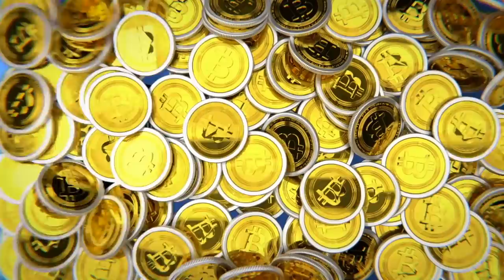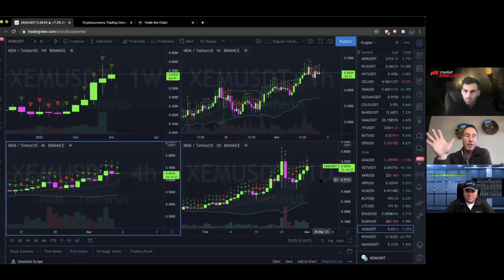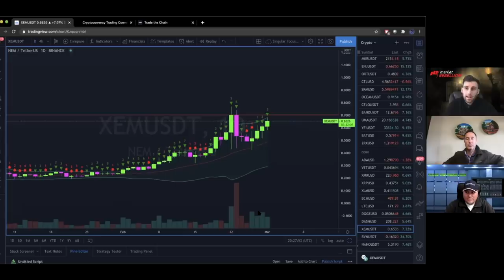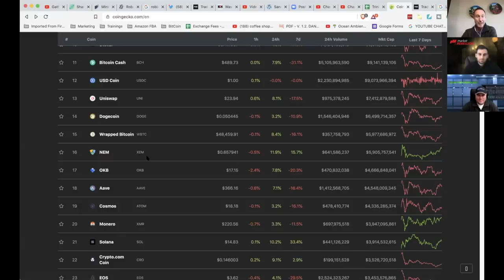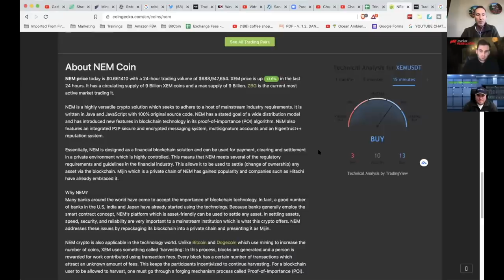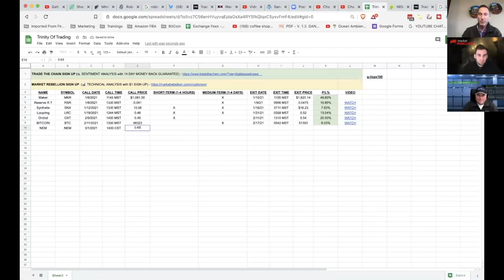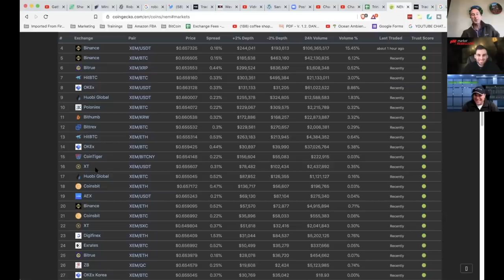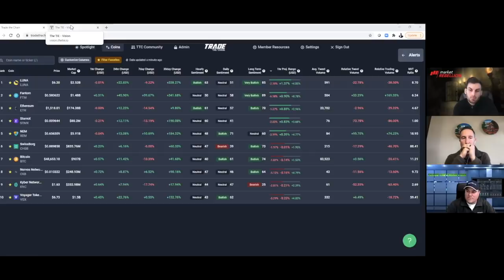TRINITY TRADING: NEM IS OUR #1 PICK IF IT HITS THIS NUMBER (CJ & ALEX EXPLAIN)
NEM Cryptocurrency is the one project that confounds me. In this episode of Trinity Trading, it's our #1 Pick.

●▬▬▬▬▬▬CRYPTO ESSENTIALS▬▬▬▬▬▬▬●

●▬▬▬▬▬▬▬▬FOLLOW D.A.N.▬▬▬▬▬▬▬▬▬▬●

●▬▬▬▬▬▬▬▬EXIT STRATEGIES▬▬▬▬▬▬▬▬▬●